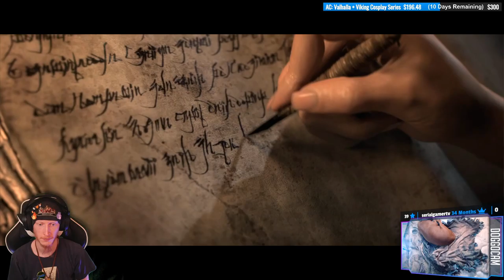Deserts and Keeps | Diablo III: Reaper of Souls #2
Upped the difficult and still plowed through Act II and Act III with Birch! High Heavens is coming next!